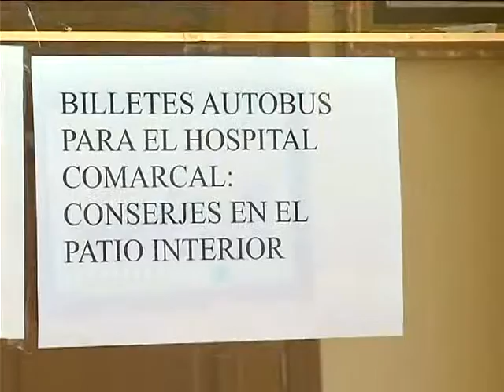OFICINA TASA DE BASURA